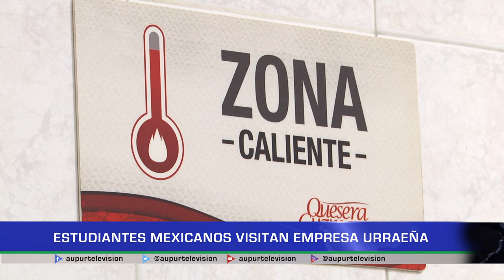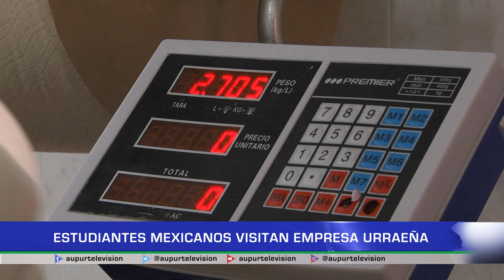Estudiantes mexicano visitan empresa urraeña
10 Estudiantes universitarios y su profesor provenientes de México, más exactamente de la Universidad Autónoma de Chapingo, estuvieron en Quesera Guzmanes afianzando más sus conocimientos en la Agroindustria pero también aportando conocimiento